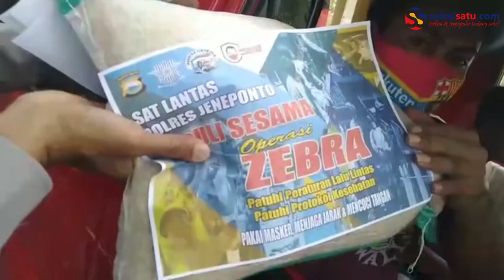Gelar Operasi Zebra, Polisi di Jeneponto Bagi bagi Sembako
SULSELSATU.com, JENEPONTO - Kepolisian Resor (Polres) Jeneponto  menggelar Operasi Zebra yang dilaksanakan sejak 26 Oktober 2020 hingga 8 Nopember 2020.

Operasi zebra yang digelar di Jl. pahlawan, Selasa (3/11/2020) dipimpin Kanit Turjawali Satlantas Polres Jeneponto, Ipda Baharuddin didampingi Kanit Laka, Ipda Sudirman.